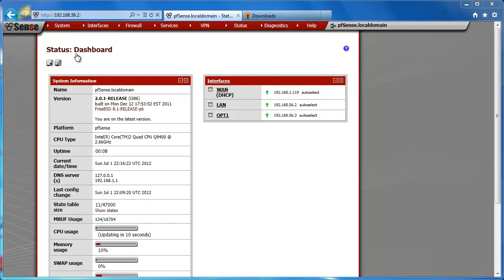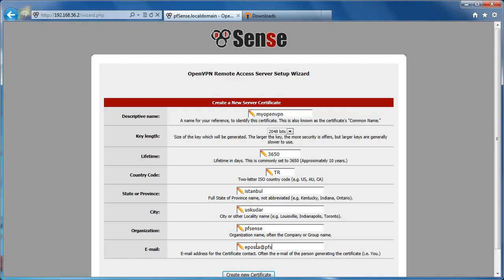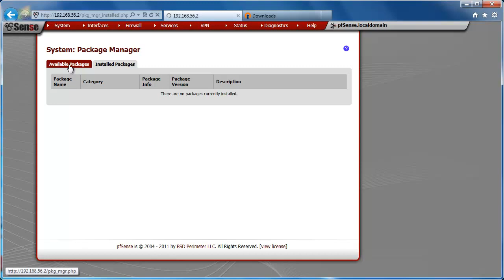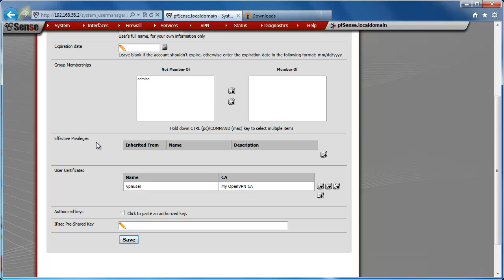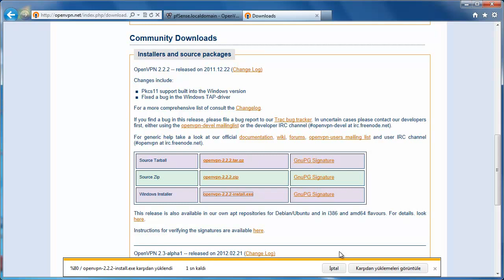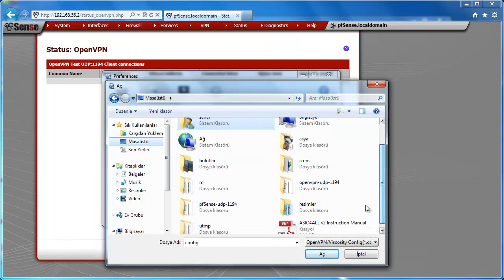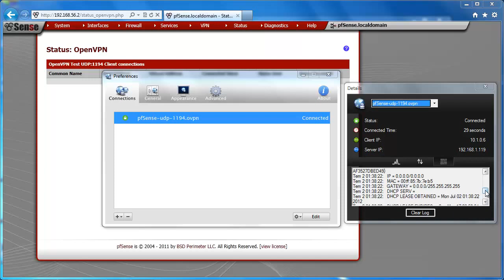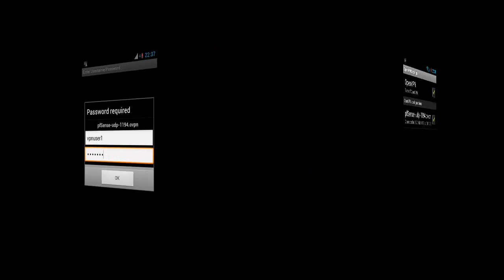OpenVPN with TLS and User Authentication on pfSense part1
OpenVPN with TLS and User Authentication on pfSense